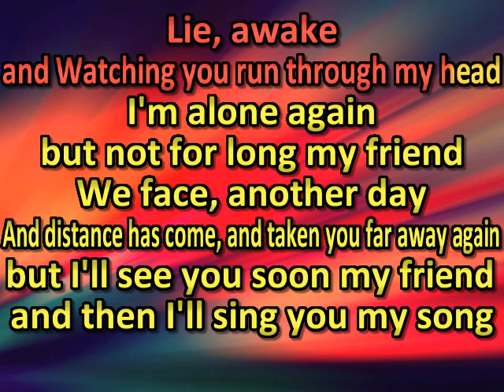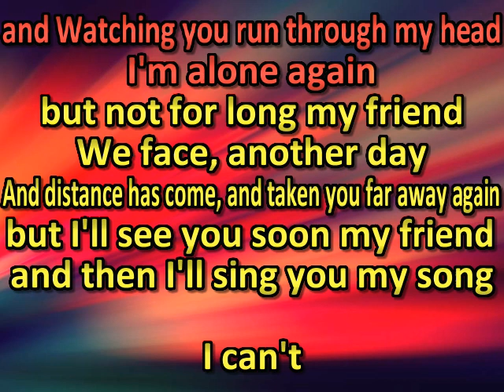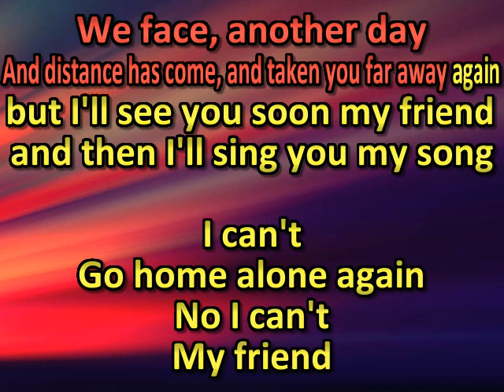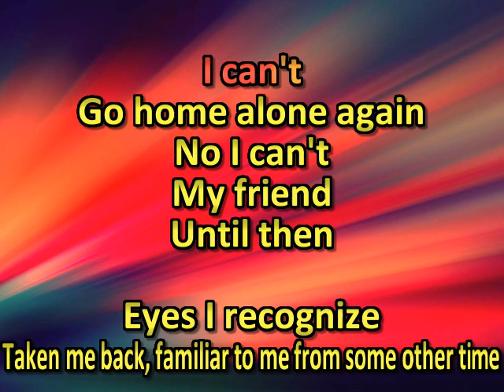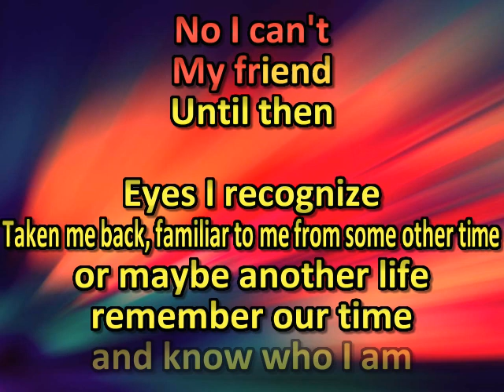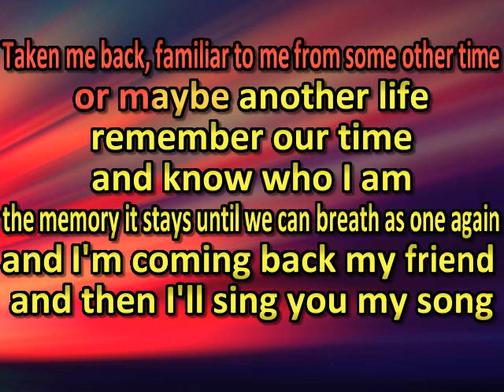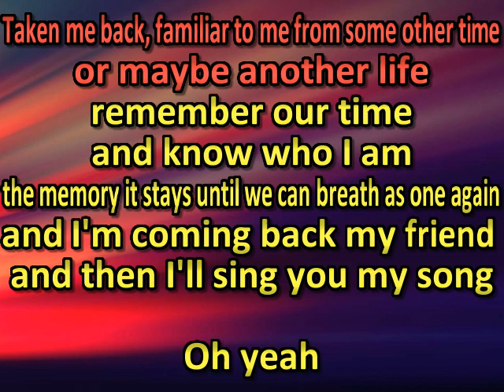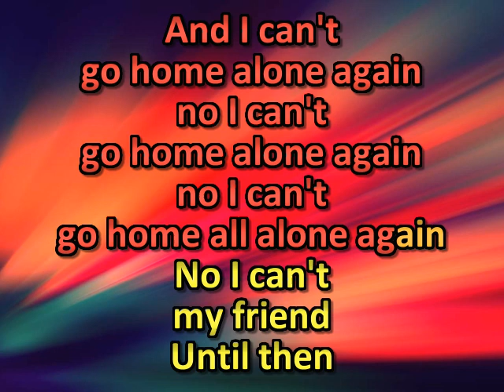Sully Erna - Until (karaoke) (by request)